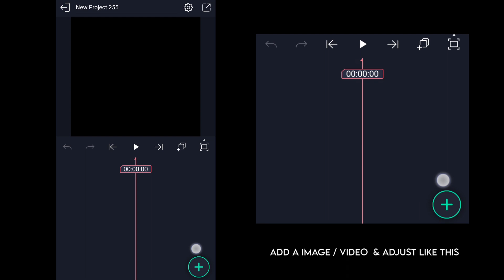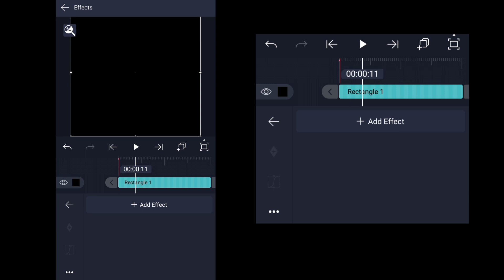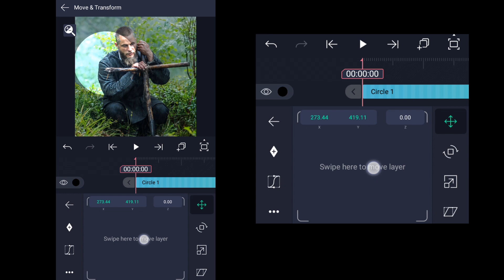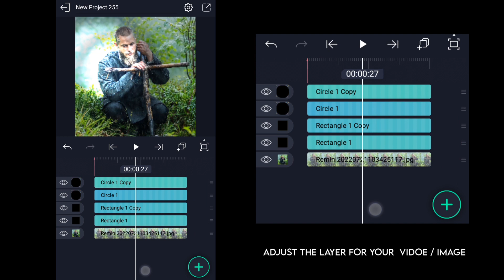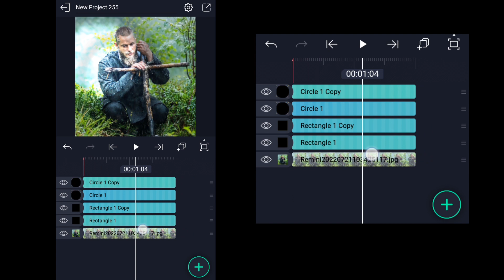Cc shade Like Arabic editors 😳 Alight Motion Tutorial & Preset @ShaPresets ❕